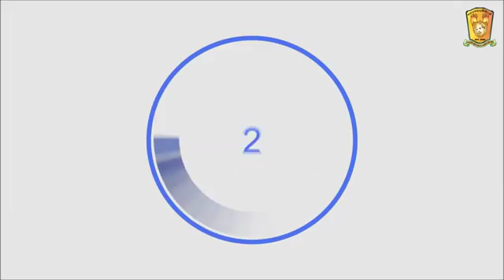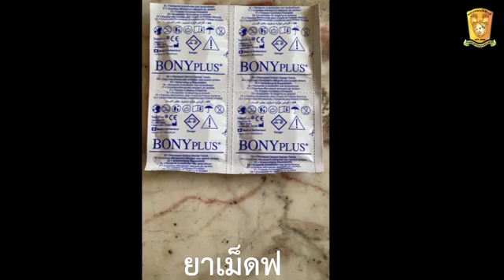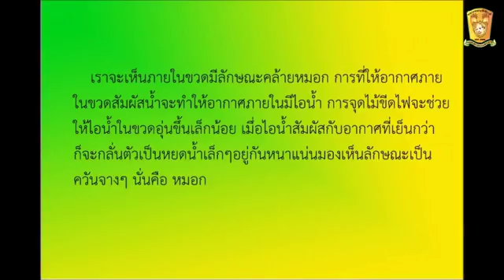ลาวาแลมป์ การเกิดหมอก : ออนซอนฟิสิกส์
ลาวาแลมป์ การเกิดหมอก : ออนซอนฟิสิกส์ การแสดงวิทยาศาสตร์เชิงฟิสิกส์ ชมรม ออนซอนฟิสิกส์ เรื่อง ลาวาแลมป์ การเกิดหมอก ท่านสามารถดูหนังเพิ่มเติมได้ที­่ และ ขอบคุณ